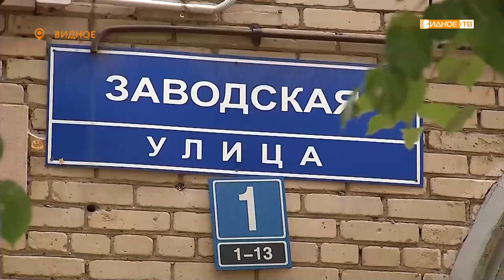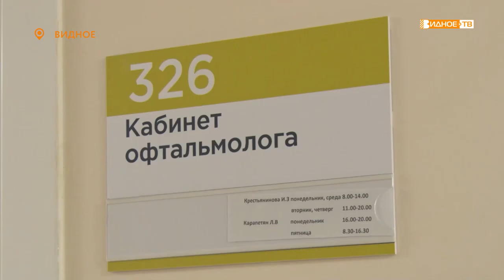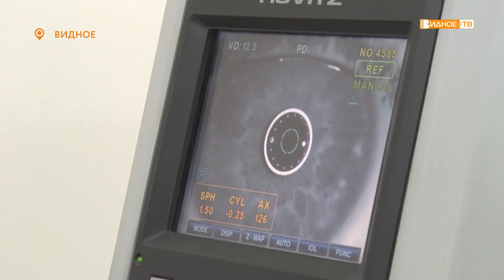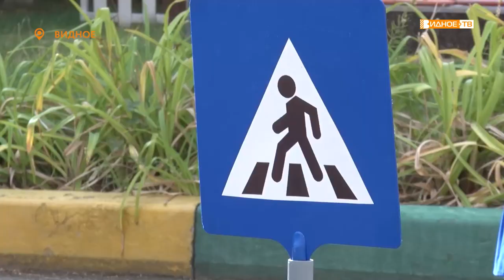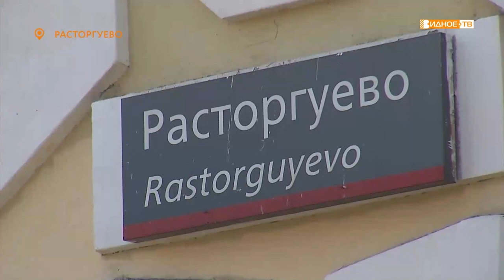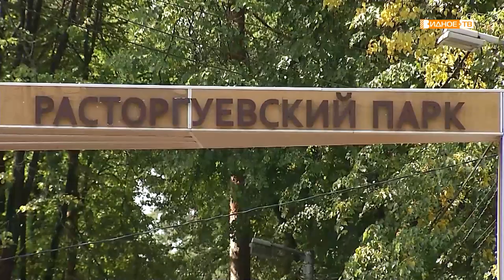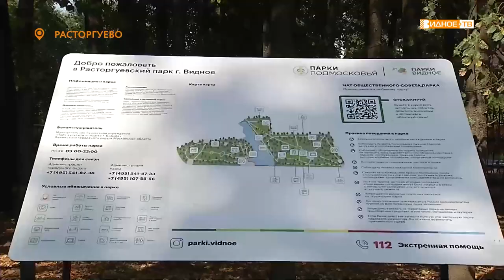Новости телеканала Видное-ТВ (02.09.2022 - пятница)